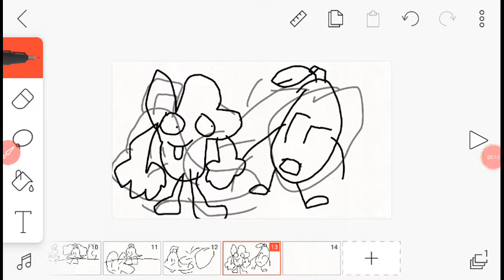July 2, 2018